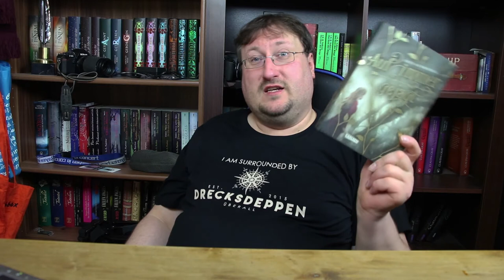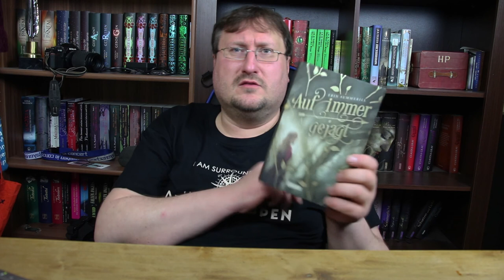Auf immer gejagt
Steffys kleiner Bücherexpress und Sylvia von die Büchernixen haben mich vor kurzem getaggt worüber ich mich sehr gefreut habe. Allerdings ist dieser Tag zusätzlich noch etwas besonderes da ihn sich das Blogger Team und die Nachwuchs Booktuber vom Carlsen Verlag ausgedacht haben. Lasst euch überraschen um was es im Tag so geht. Viel Spaß!

Das sind die sieben TAG-Fragen:
1. Tessa, die Hauptfigur in "Auf immer gejagt" ist wild, unabhängig, stark – und ausgesprochen einsam. An welche Buch-Heldin erinnert Dich das?
5. Liebe oder Ehre – der Mensch, den Du liebst, begeht Hochverrat an Deiner Familie. Wie würdest Du Dich entscheiden?
2. Tessa hat nur noch eine Sache, die sie an ihren Vater erinnert: ein verzierter Dolch. Besitzt Du ebenfalls ein besonderes Erbstück?
3. Wenn sich Tessa auf etwas verlassen kann, dann auf ihr Bauchgefühl. Wie ist das bei Dir?
4. In "Auf immer gejagt" haben manche Menschen besondere Begabungen. Welche besondere Fähigkeit würdest Du gerne besitzen?
6. Im Wald überleben, so wie Tessa, hast Du davon schon mal geträumt?
7. Die Würfel sind gefallen – was hält das Buch "Auf immer gejagt" wohl für Dich parat?

Folgende Booktuber haben wir im Video getaggt:
Agathe Knoblauch, brivido libro, Die Bücherseelen, Goldschrift, ItsMedea, Laura Evlolle, MelodyofBooks, MS Buchnerd, PadiLoveBooks und when love speaks - und wir freuen uns natürlich über jeden weiteren Booktuber, der unseren TAG aufgreift.

Musik🎵🎶🎸🎻🎹🎷